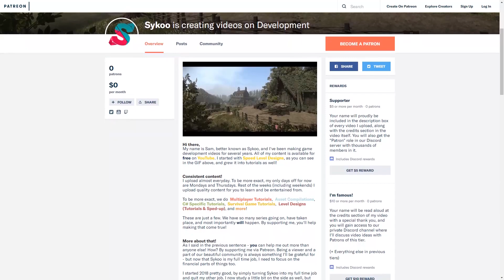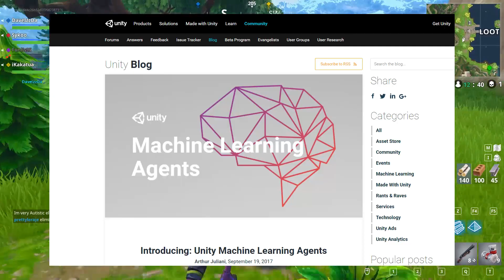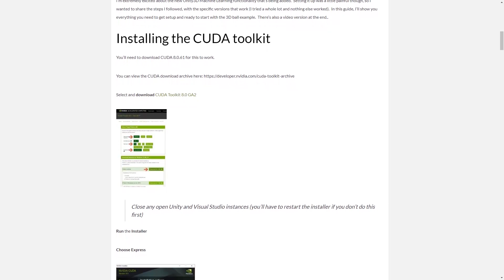MACHINE LEARNING in Unity 2018! (Impressions + Getting Started)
♥ VIDEO LIKE GOAL: 120 Likes!

Hope you guys enjoy this one! I recently started with Machine Learning, and wanted to share some info, impressions, thoughts, and resources!

Are you starting with Machine Learning? It truly looks like the future man, you either join now or be late - you know? =)